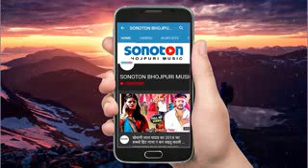Oppo Kare Yar Vivo Bhatar video song Bhojpuri gana Dhodi Pa chatni malaiya Ramesh Bv